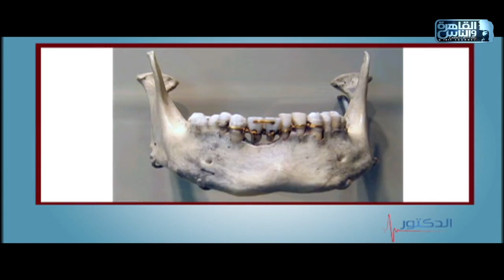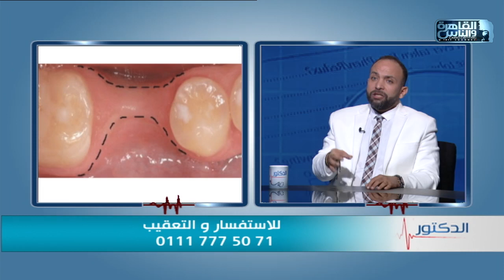الدكتور | اسرار نجاح زراعة الأسنان مع دكتور كريم مكادى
الدكتور 24 أغسطس 2022